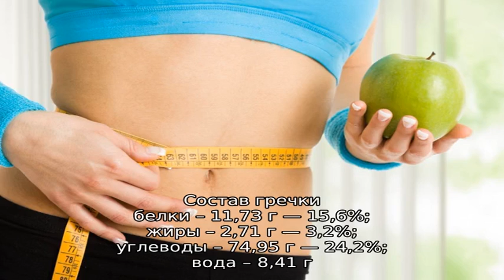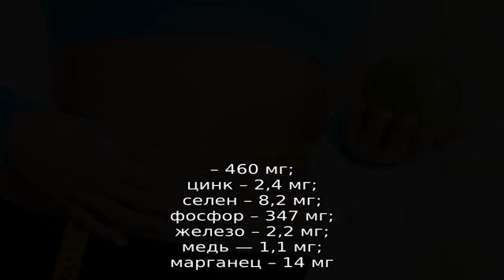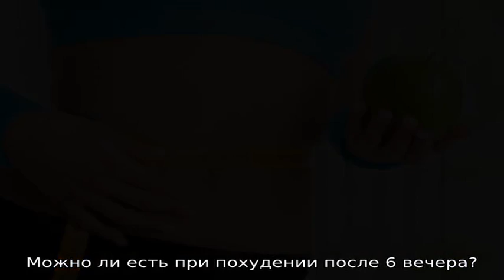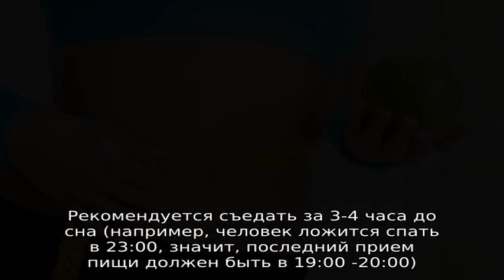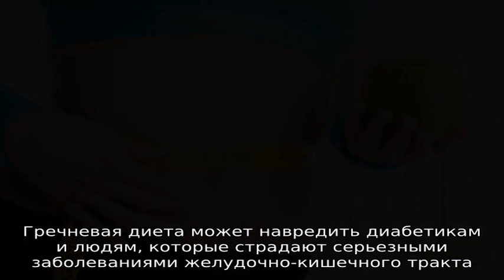Гречка при похудении: можно ли есть на ночь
Можно ли есть гречку на ночь при похудении. Химический состав и пищевая ценность гречки - микроэлементы и витамины, калорийность и БЖУ. Полезные свойства.